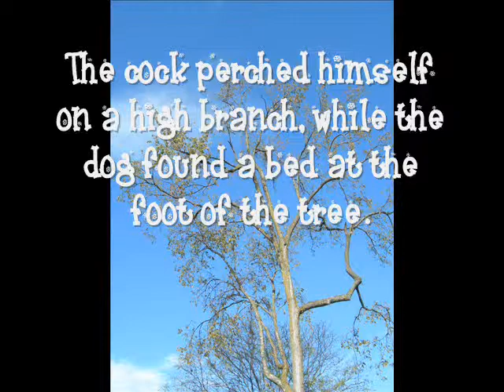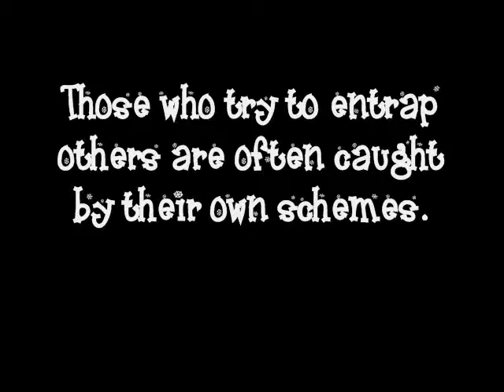The Dog, Cock and Fox from Aesop's Fables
Aesop was of Grecian descent and born into slavery around 620 B.C. He rose to prominence through his wit and wisdom.